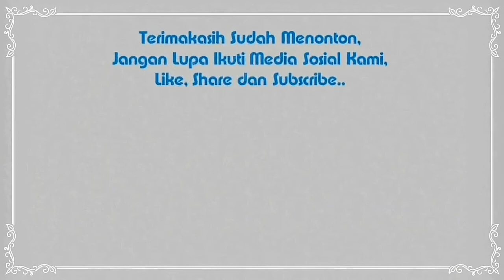Waspada Dosa Tersembunyi | Ust. Fariq Gasim Anuz